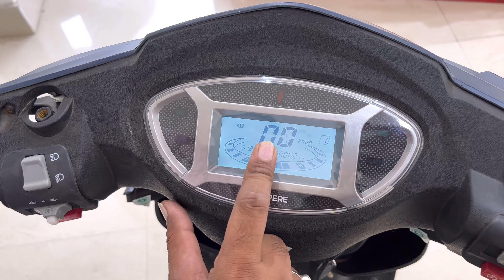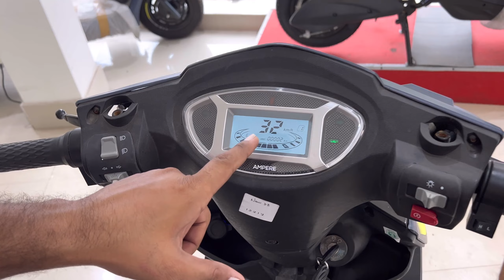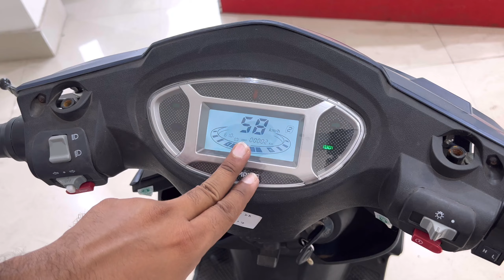New Launch 2023 Ampere ZEAL Ex Details Review | On Road price Mileage features top Speed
Is video me Maine apko Ampere ZEAL Ex Electric Scooter ke baare me bataya hai.